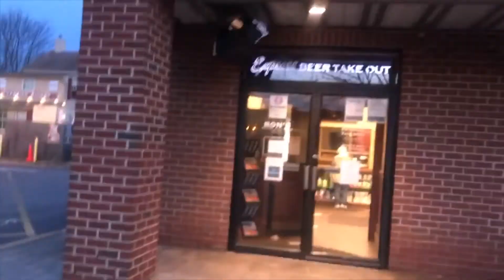#1 Tony Joe's House of Great Eats vs #9 Ron's Original Bar & Grille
Other Counties Region
2nd round match
#1 Tony Joe's House of Great Eats
 vs
#9 Ron's Original Bar & Grille